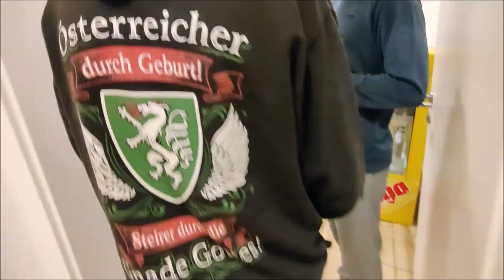Besuch des Edmund Konzerts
Ich hatte die Ehre beim Edmund Konzert hinter die Kulissen zu schauen und mit den Musikern Markus und Roman ein Interview zu führen :)

Viel Spaß beim Zuhören und Mitfiebern :)

&  vielen Dank, dass Ihr mir dies ermöglicht habt :))